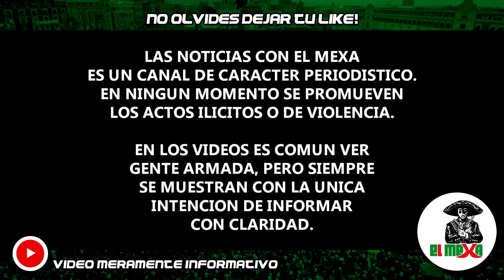Convoy de 80 pistoleros irrumpen en Penal de Coyuca y liberan a El Vago de La Familia Michoacana.